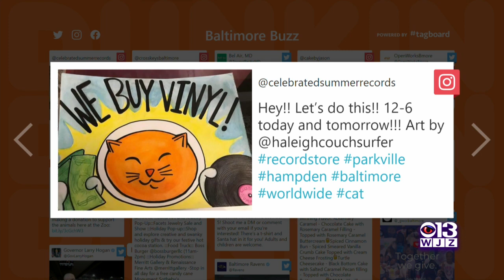Baltimore Buzz: Celebrated Summer Records Will Buy Your Vinyl Records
Here's what's buzzin' in your neighborhood.